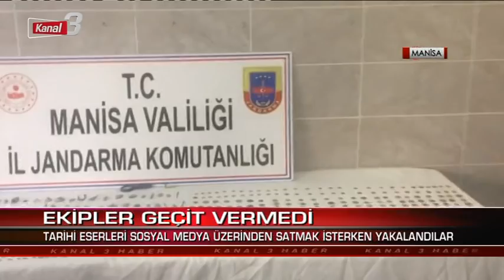Kanal 3 Ana Haber | 25 Mart 2022